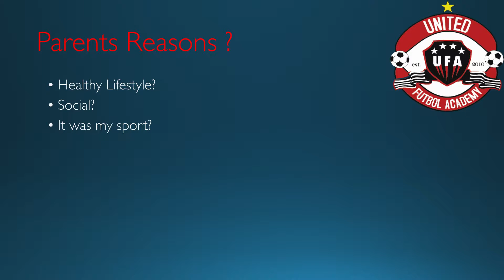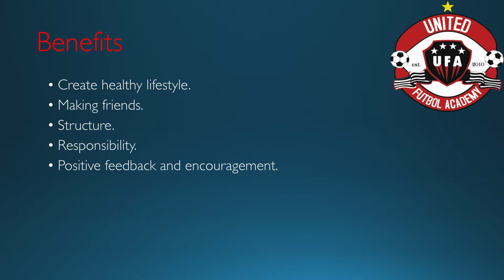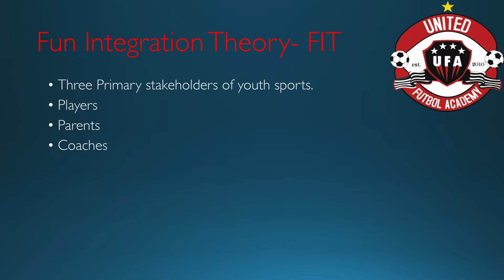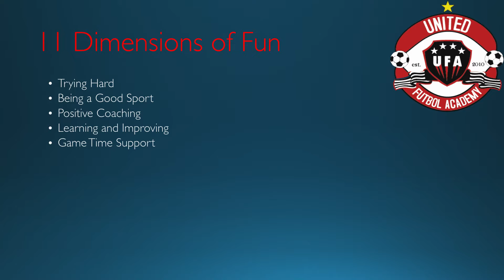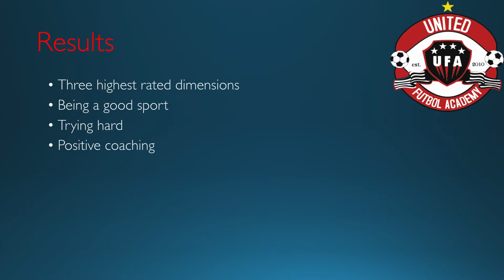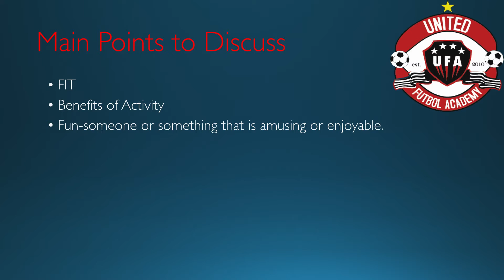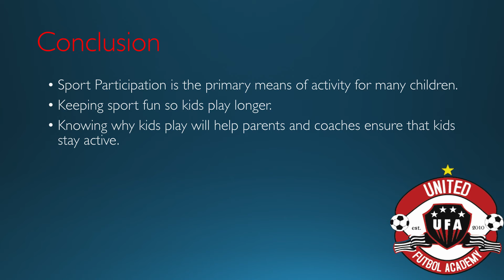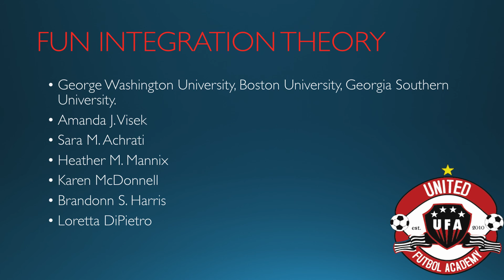UFA Peak Parental Performance night #3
Supporting your soccer player, parent education